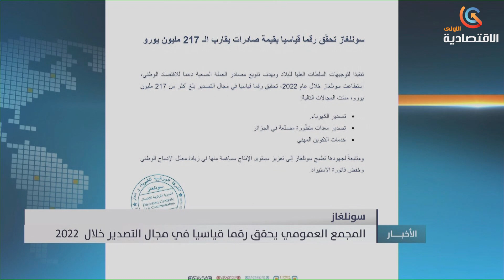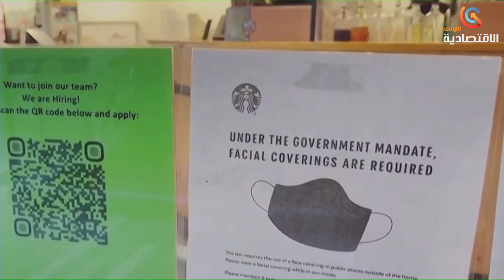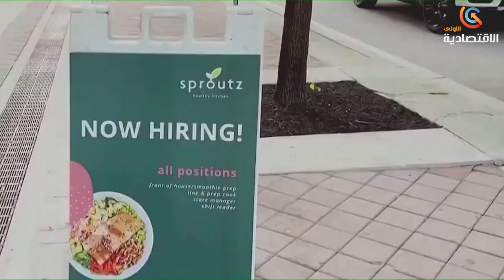موجز الاخبار ليوم 24 03 2023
قناة الاقتصادية الأولى
التردد: 11488
الترميز : 27500
معامل الترميز : 7 / 8
الإتجاه : أفقي
قمر نايلسات
موقع ويب: